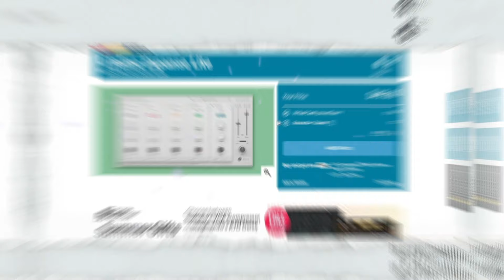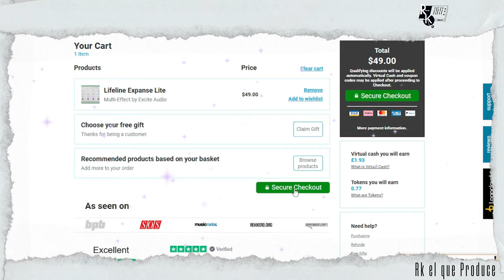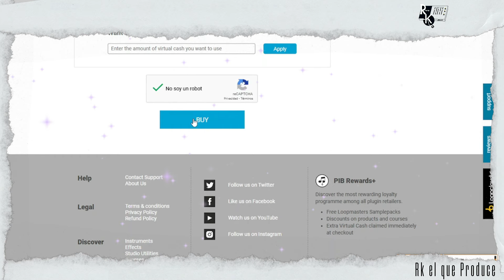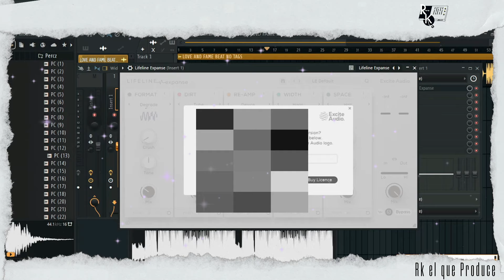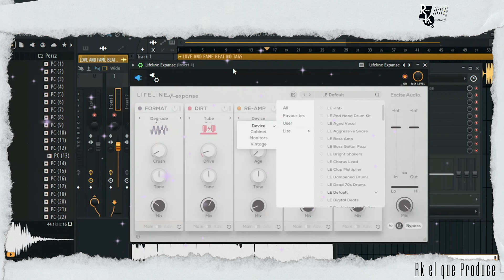🎁FREE!!CONSOLA LIFELINE EXPANSE LITE, PLUGIN GRATIS POR TIEMPO LIMITADO⌛⏲(DESCARGA👇👇)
Servidor de Discord ((Recién creado para que hagamos una nueva comunidad únete))

CUPON CODE: KVR0824

VALIDO HASTA EL 11 DE AGOSTO DEL 24